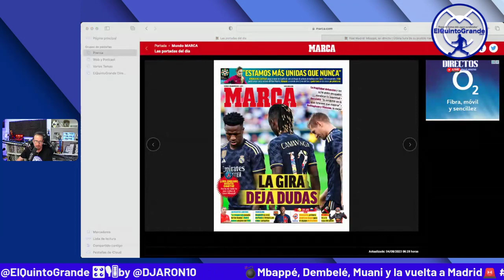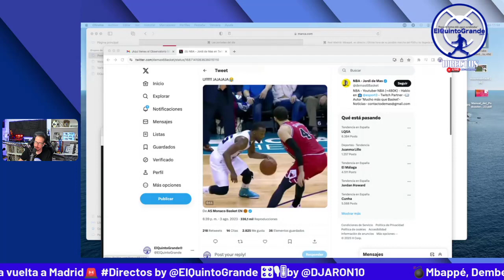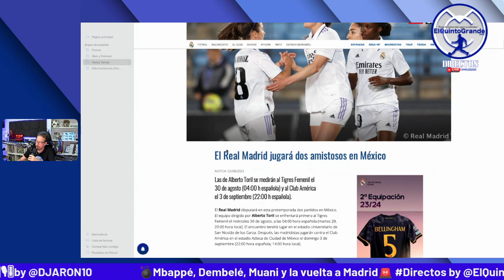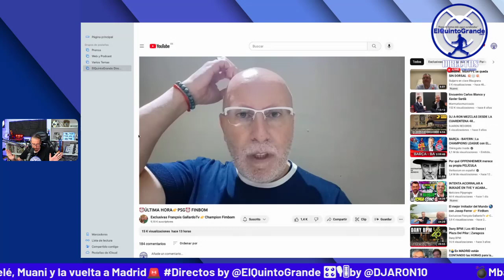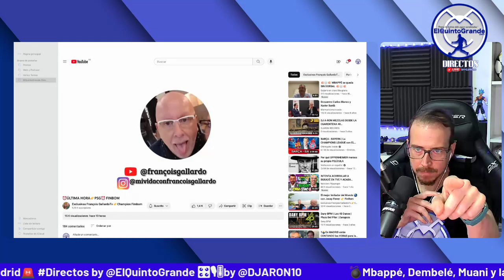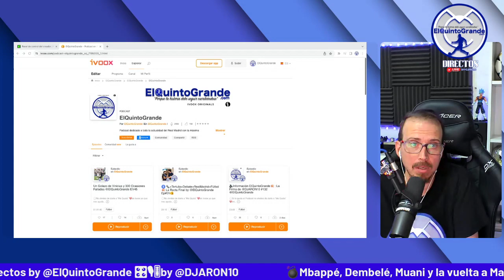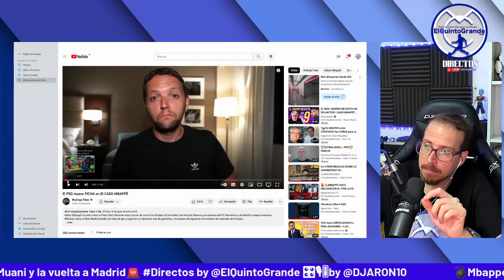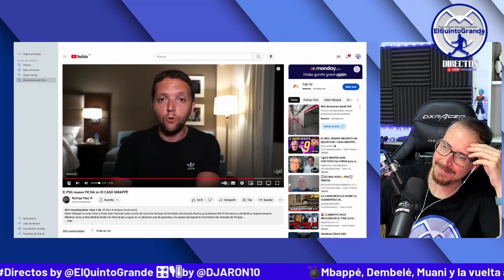💣Mbappé, Dembelé, Muani y la vuelta a Madrid🚨Directos 🗣️ @ElQuintoGrande #152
💣Mbappé, Dembelé, Muani y la vuelta a Madrid🚨

Directos 🗣️ @ElQuintoGrande #152

🎛🎙🎚by @DJARON10